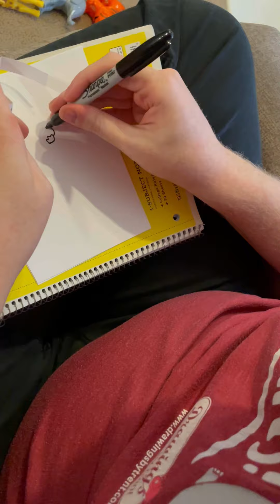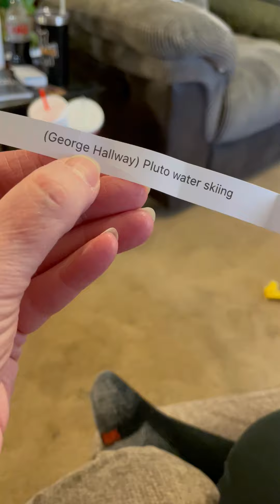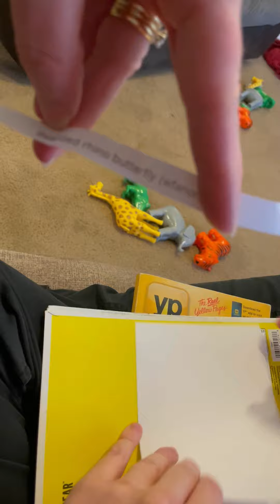Requests!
Drawing requests from his fans. Trent gets a little silly in the end! Prints of these drawings, Trent's shirt, and more available at drawingsbytrent.com!